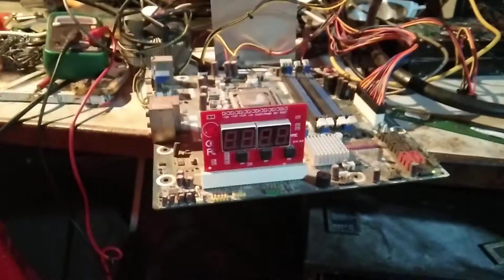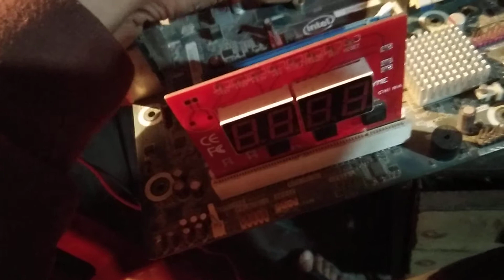H55 motherboard problem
H55 motherboard no
Display solution